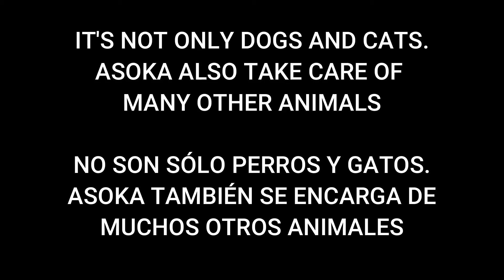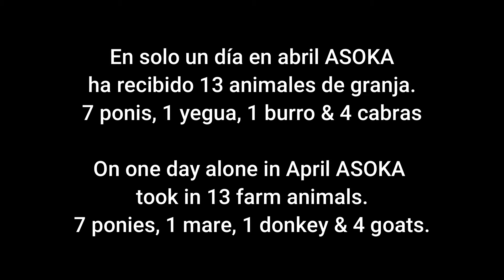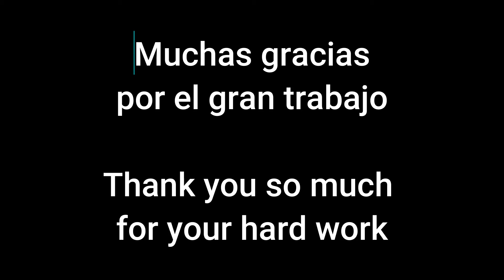ASOKA STAR 2021 farm animals